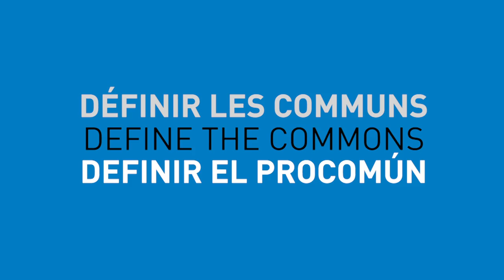Define the Commons - Handro Sangkoyo, Indonesia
A definition of the "Commons" proposed by Handro Sangkoyo, a member of the School of Democratic Economics, taken from an interview conducted by Alain Ambrosi, at the Economics and the Commons Conference  which took place in Berlin from 22 to 24 May 2013.